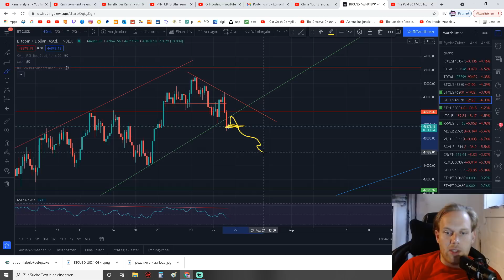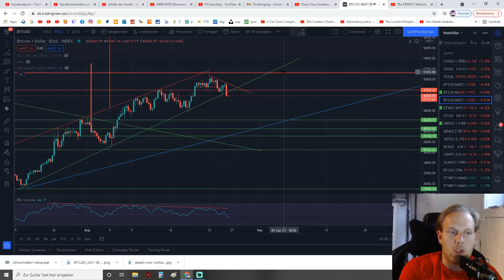Bitcoin UNTER unserer LINE OF HOPE!! Was nun? wie geht es weiter? TA BTC Heute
Heutige Chartanalyse zu Bitcoin, über einen Kommentar Für den Algo, sowie ein Like und Ein Abo würde ich mich sehr freuen!

1. Meine Amazon Wunschliste:
2. Ein Buch das JEDER gelesen haben sollte:
3. Filme die ich MINDESTENS 3 Mal im Jahr sehe!
4. Meine Webcam: C920
5. Mein Mikro Auna 900B
6. Meine Monitore, Acer 27 Zoll
7. Meine Tastatur und Maus: Logitech
8. Mein Mauspad
9. Meine Vlog Kamera: Panasonic GH4
10. Mein Gamingstuhl: Noblechair
11. Mein Headset: Logitech G933